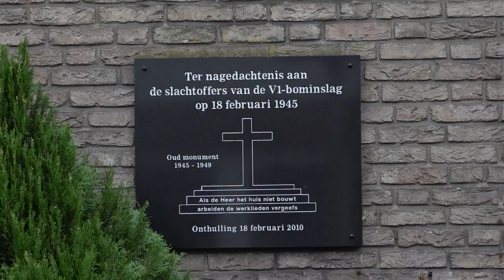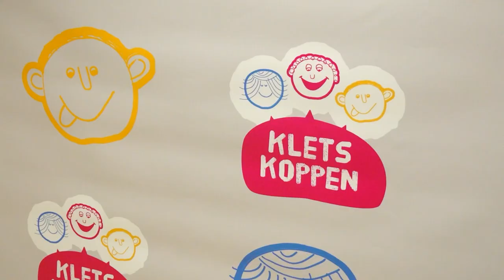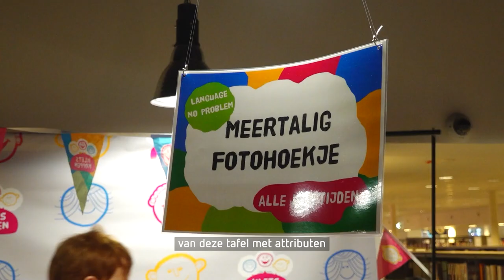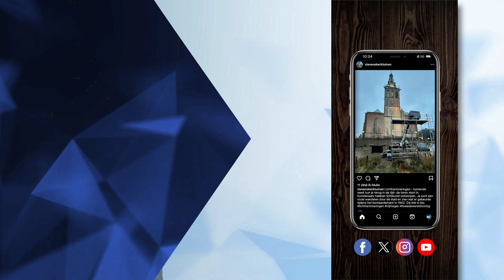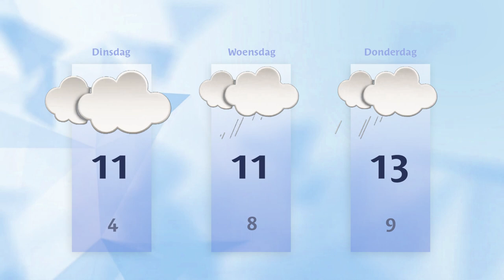Maandag 19 februari 2024 || RN7 REGIONIEUWS